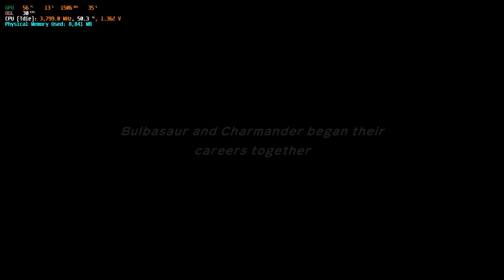POKEMON MYSTERY DUNGEON: RESCUE TEAM DX | GAMEPLAY | YUZU EMULATOR | GTX1070 1600X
Here is another video testing my setup playing Pokemon Mystery Dungeon Rescue Team DX. The version of Yuzu used was early access 555.

Spec:
Ryzen 5 1600X
GTX1070
2x8GB 3466MHZ
Windows 10 Build 1903
Cemu 1.19.0d
OPENGL